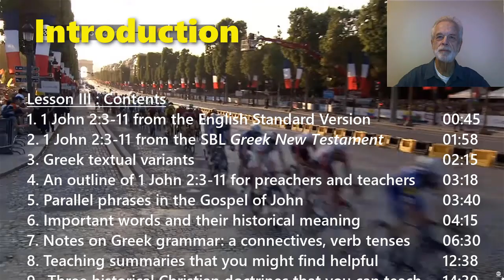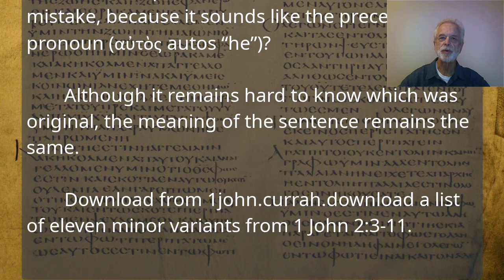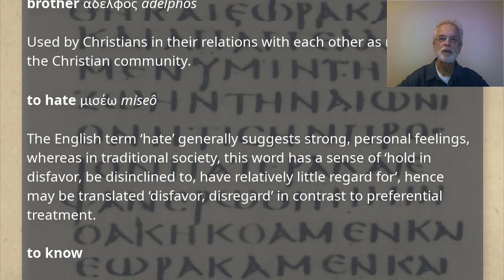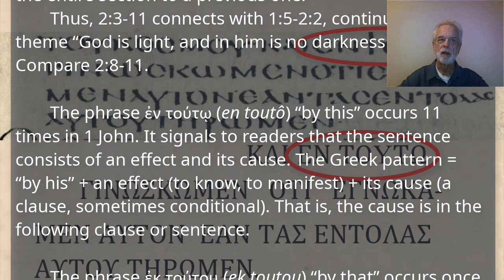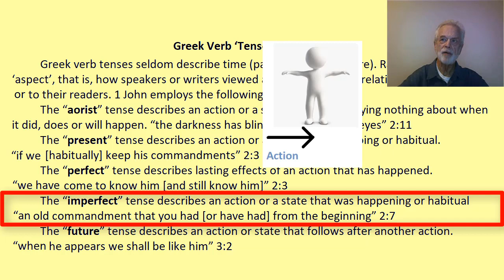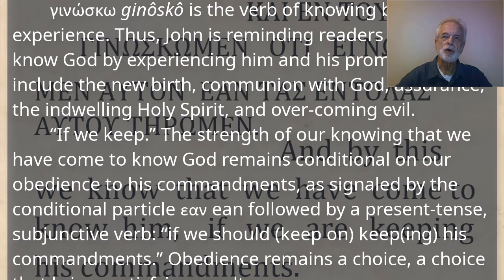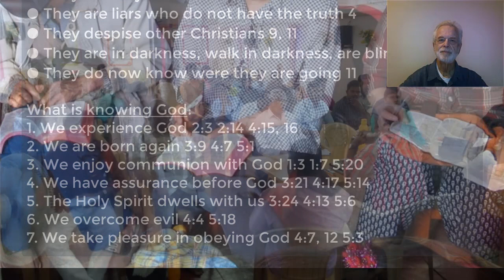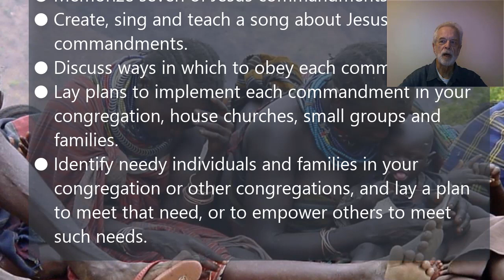First Epistle of John. Lesson 3, 1 John 2:3-11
With Dr Galen Currah
1john.currah.download August 2019

CONTENTS
  1. 1 John 2:3-11 from the English Standard Version (2016)
  2. 1 John 2:3-11 from the SBL Greek New Testament (2010)
  3. Greek textual variants
  4. An outline of 1 John 2:3-11 for preachers and teachers
  5. Parallel phrases between 1 John 2:3-11 and the Gospel of John
  6. Important words and their historical meaning
  7. Notes on Greek grammar: a connective, verb tenses, “by this”
  8. Teaching summaries that you might find helpful
  9.  Three historical Christian doctrines that you can teach
10. Practical applications of 1 John 2:3-11 for Christians

OUTLINE
III. The New Commandment 2.3-11
A. To know Jesus Christ 2.3-6
    1. We obey him 2.3
    2. We profess him
        a. Those who profess without obeying 2.4
        b. Those who keep his Word 2.5
        c. Those who follow his example 2.6
B. The original commandment 2.7-11
    1. We have had it from the beginning 2.7
    2. We obey it
        a. Truth is advancing 2.8
        b. Deceit is passing away 2.9
C. Two responses to the commandment 2.10-11
    1. Love Christians 2.10
    2. Hate (disregard) Christians 2.11